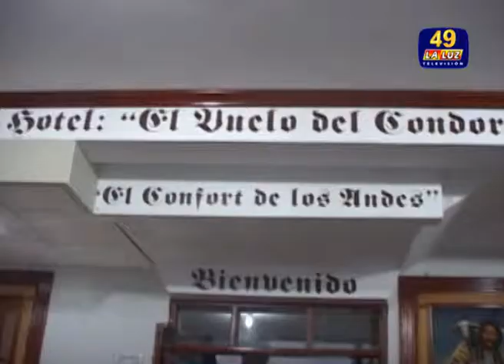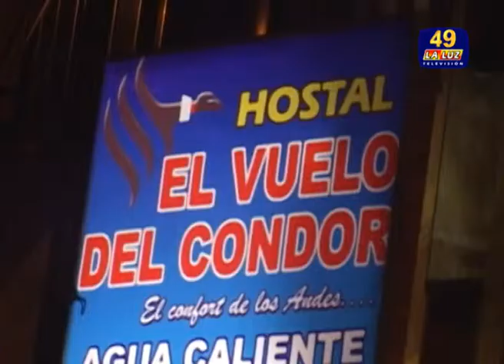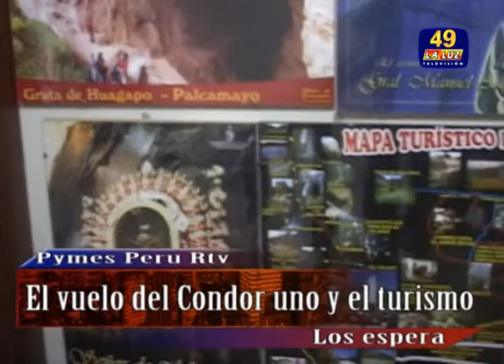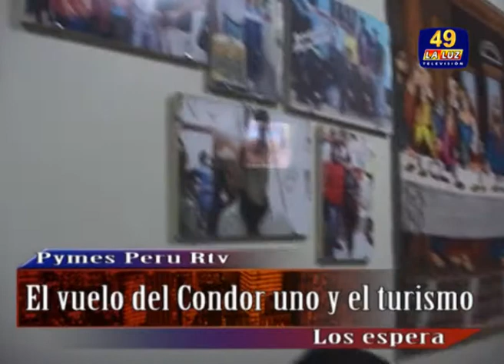TARMEÑA NACIDA PARA HACER EMPRESA "HOTEL EL CONDOR-TARMA"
MARÍA CONDOR GERENTE GENERAL DE LA CADENA DE HOTELES "EL CONDOR" EN LA REGIÓN JUNIN.
Cuenta  su testimonio de vida al programa PYMES PERÚ rtv a partir  de el nacimiento empresarial.
1. Se casaron  muy jovenes
2. Dieron inicio  vendiendo  pollo en un mercado de abastos, luego colocaron una polleria,  paso seguido fundaron un hostal en el centro de Tarma- Junin
3. Los hijos se van sumando al negocio
4. Maria Condor  es amante del deporte
5.El estado, no apoya  al desarrollo de las MIPYMES
6. Primero Dios, la familia y el trabajo es su lema
7. Nos cuenta de sus protecciones para el desarrollo
8. Conociendo el Hotel del Condor por dentro